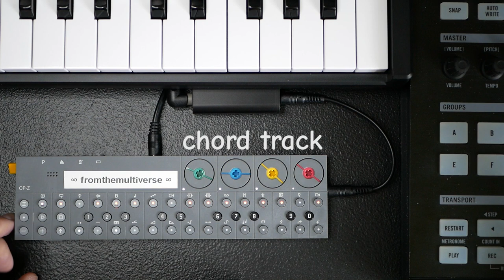Somewhere in the Multiverse, Snoop Dogg raps on this beat | teenage engineering OP-Z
This is bradbury 52 beats 19

@fromthemultiverse is a music / beat making channel run by a very strange musician / producer...Hi! I'm Lucian. I'm a traveler, a multiverse explorator. I didn't want to be but I am. Kind of quantic instability.Anyways, all this worlds I'm visiting feed my music.Here, I'm trying to convert my inexplicables adventures into sound waves. And it's not easy.